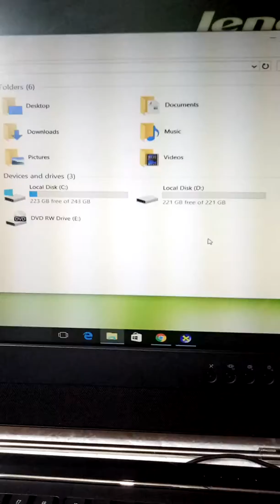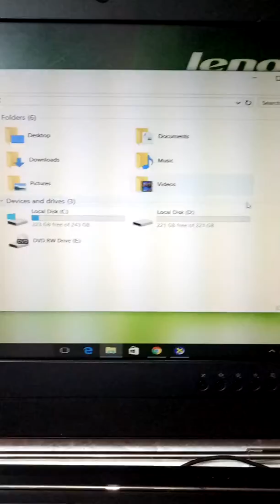All in one desktop Lenovo order to Ms. Willow from CDO